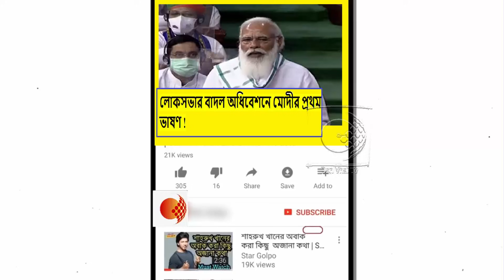লোকসভায় তৃণমূলের সাংসদদের চেঁচামেচির মধ্যেই কি বক্তব্য দিলেন নরেন্দ্র মোদী !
পশ্চিমবঙ্গকে মমতার বাংলাদেশ ২ হওয়া থেকে বাঁচাতে হলে গেরুয়া পতাকা তলে আসতে হবে !ঝড় তুললেন শুভেন্দু অধিকারী !দেখুন ভিডিওটি

নিশীথ হিন্দু উদ্বাস্তু,আর বিজেপি প্রত্যেক হিন্দুকে ভারতের নাগরিক মনে করে !TMC কে তুলোধুনো সায়ন্তনের ! দেখুন ভিডিওটি

দিল্লিতে দলত্যাগীদের নিয়ে অভিযোগ করার আগে মুকুল মার্কাদের নিয়ে মুখ খুলুন ! মমতাকে এ কি কটাক্ষ সুজনের !দেখুন ভিডিওটি

তৃণমূলের জল্লাদরা মা বোনদের চুলের মুঠি ধরে মেরেছে ,আমরা এতো সহজে ছেড়ে দেব নাকি !তোপ শুভেন্দুর !দেখুন ভিডিওটি

মমতাপন্থী সিদ্দিকুল্লার ত্রাণ লুট করলো অভিষেকপন্থী শেখ শাহজাহান!শাহজাহানের ইন্ধনে ত্রাণ লুট কাণ্ডে পুলিশকে ধুয়ে দিলেন সিদিকুল্লা !দেখুন ভিডিওটি